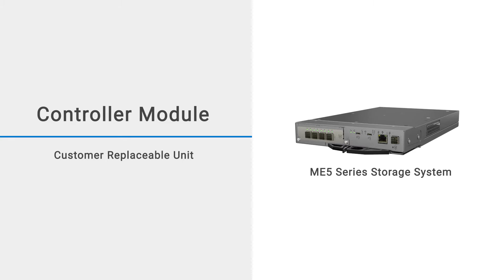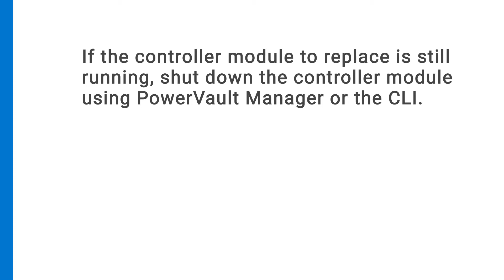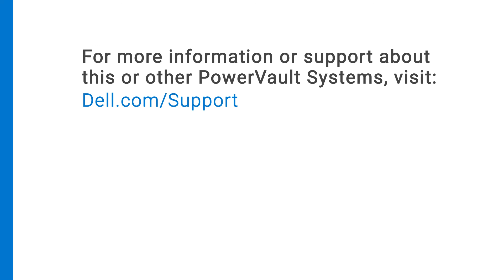How to replace a controller module in an ME5 Series controller enclosure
This video shows how to replace a controller module in a ME5012, ME5024, or ME5084 enclosure.